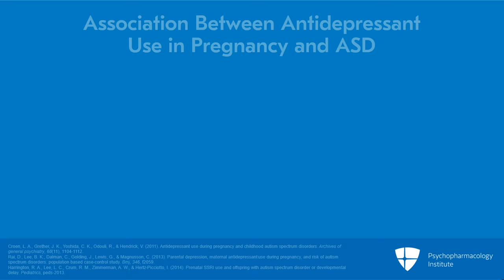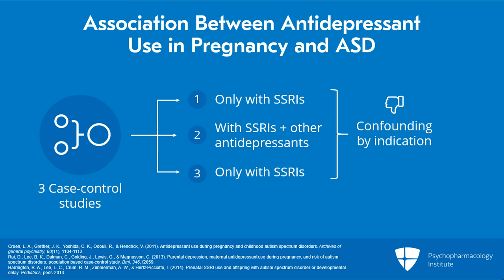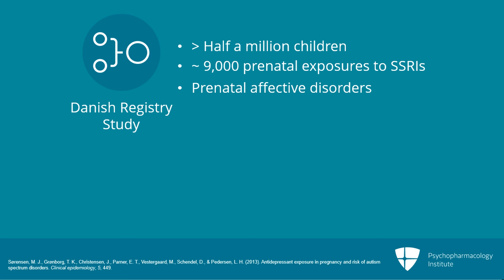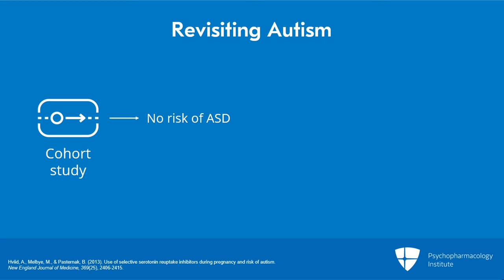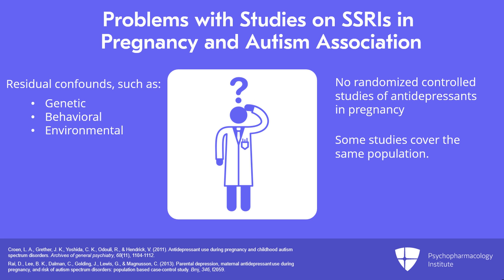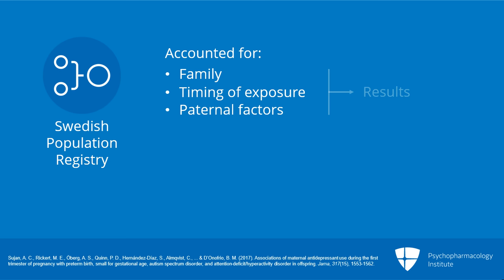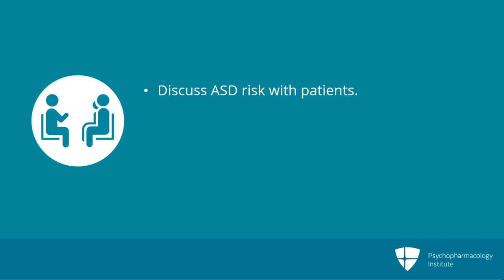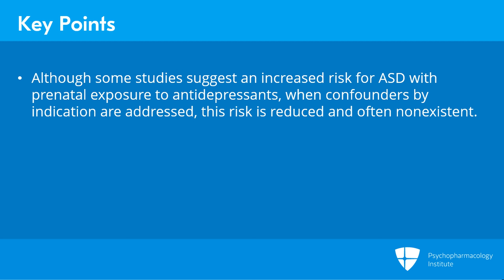Reviewing the Literature SSRIs in Pregnancy and Association with Autism